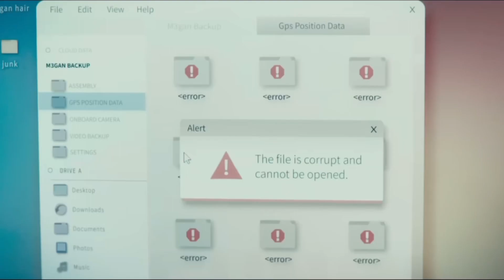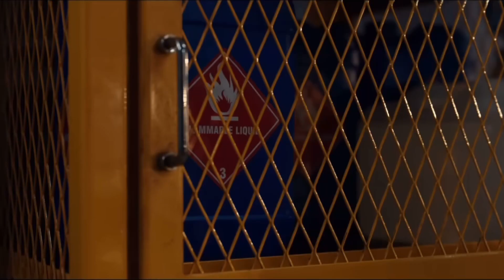I Edited the “M3GAN” Trailer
“M3GAN” is out now! So of course I needed  the trailer with memes..

Shoutouts to @C0mms for always being there for me, check out his channel! (help me pass his subscriber count please I need it desperately)

Voice reveal at 500??